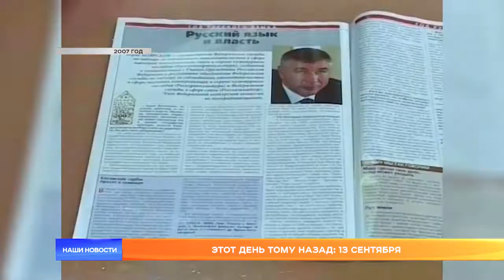Этот день тому назад: 13 сентября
Этот день тому назад. Каким странам и регионам помогали жители Мордовии в середине «нулевых», о чём в саранском зоопарке грустили бурые медведи и как в Саранске строились объездные дороги – напомнит Людмила Чекал.